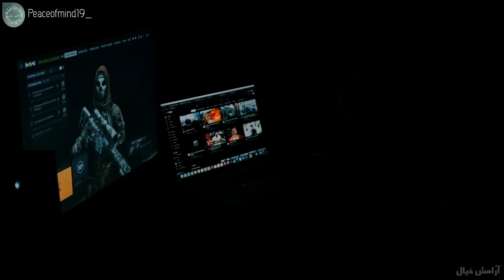High Pressure,Jabarov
High Pressure
Artist: Jabarov
Album: High Pressure
Released: 2022